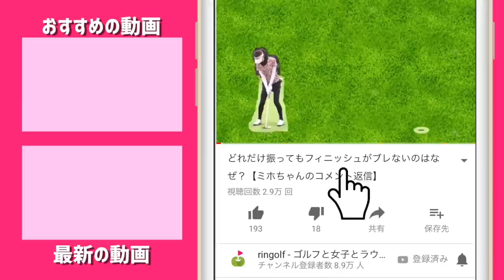80切りの次の目標設定をしよう【谷将貴コーチと80切り！】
前回1月の末に谷さんのレッスンを受けてから
早5ヶ月が経ち、再び谷さんの元へやってきたゆっこちゃん。
今回は、この5ヶ月間の練習の成果を谷さんに見てもらいます！

ーーーーー